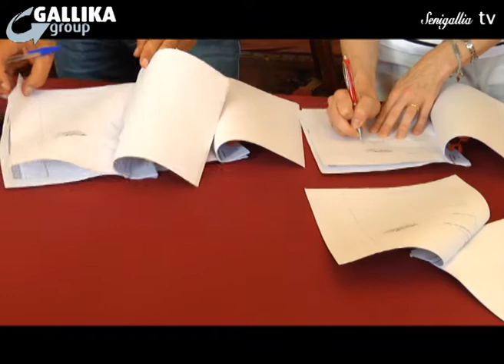Notizie Senigallia Tv del 31-07-14